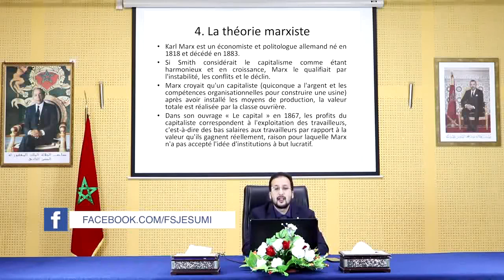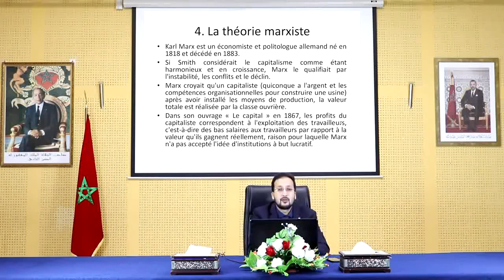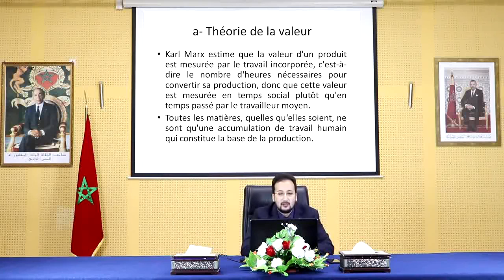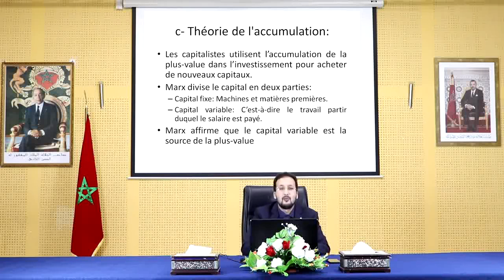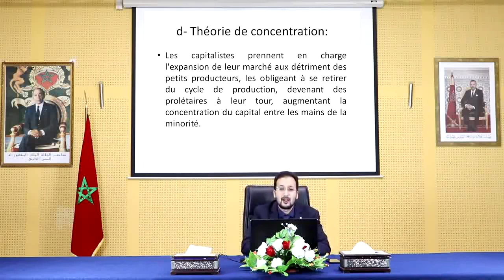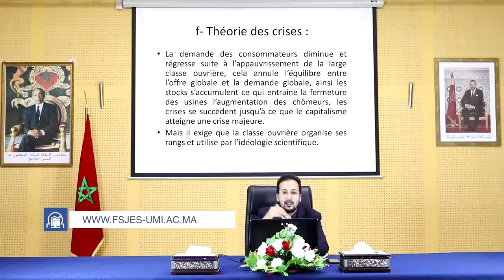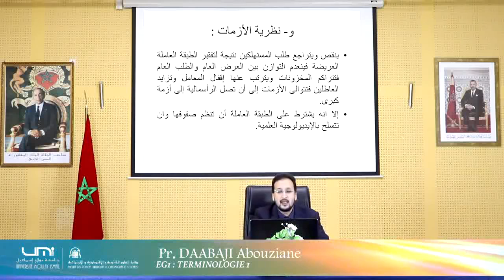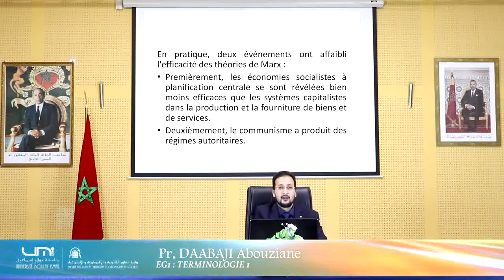Pr Abouziane DAABAJI - Terminologie S1 - L'évolution de la pensée économique - La Théorie Marxiste